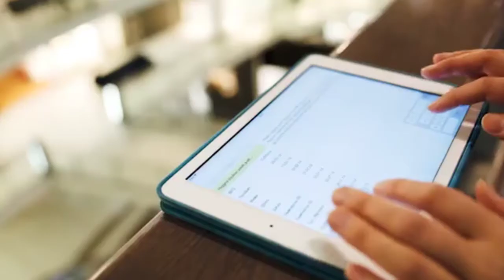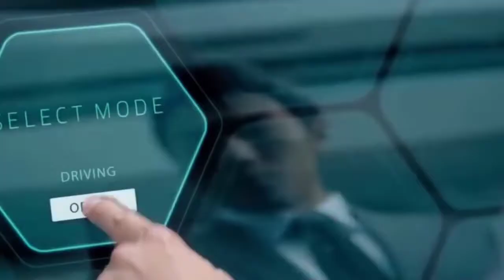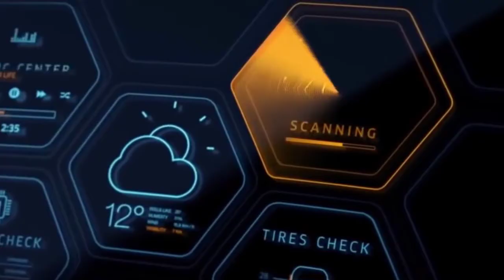Artificial Intelligent Pros and Cons Explained | AI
Microsoft Surface Pro X vs. Apple iPad Pro | Full Comparison | Which is the best? | Mango Brothers

Basically Artificial Intelligence is an automatically thinking machine. It performs automatic functions on the basis of its own thinking. Artificial Intelligence is designed for human beings. It makes humans easy. In 2019, about 35.8 billion dollars were invested in worldwide artificial intelligence. Researches and procedures are indicating that in 2026, there will be investing about 8 billion dollars to just for the healthcare system in Artificial Intelligence